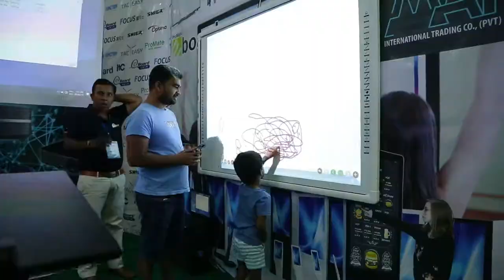"SLT Digitastic" -Digital Lifestyle Expo 2019